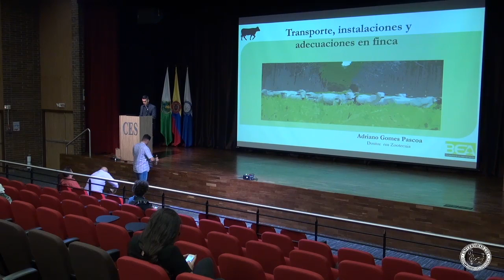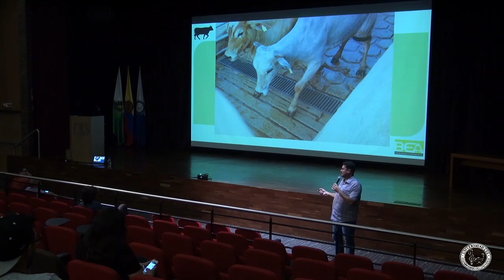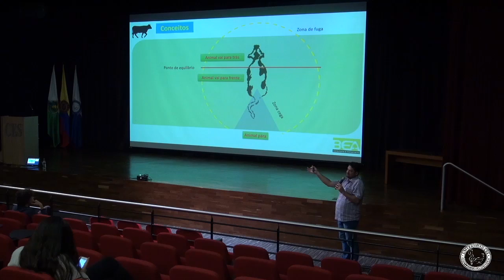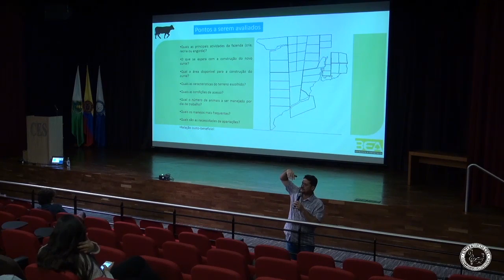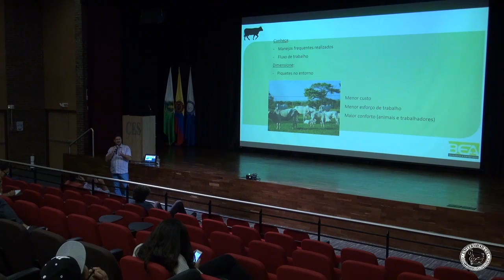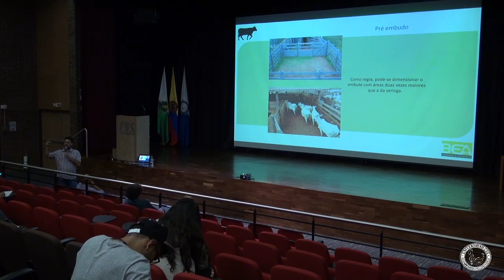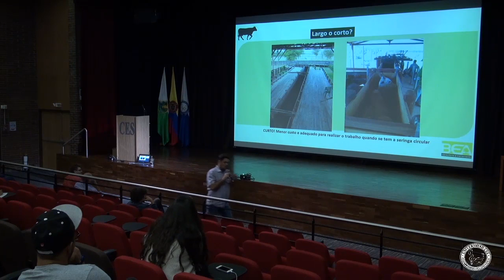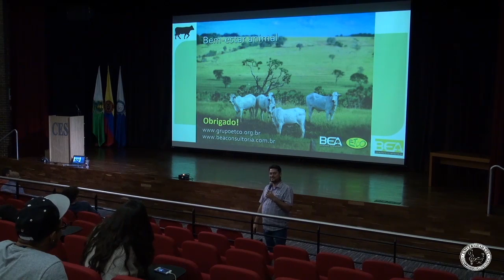6 Adriano Gomes